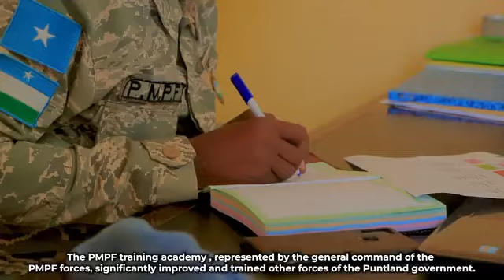Shan Sano iyo Doorka Ciidamada PMPF ee Tayaynta iyo Tababarada Ciidamada.